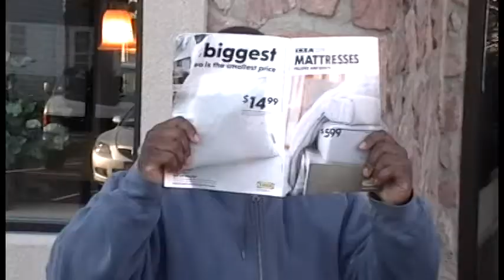Pushing The Envelope - The Outback Shack - Season 2 - Episode 3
An exciting comedy sketch show with brand new ideas that everyone can relate to!